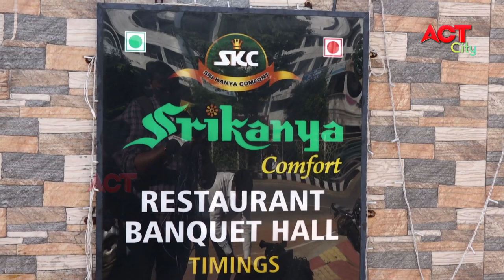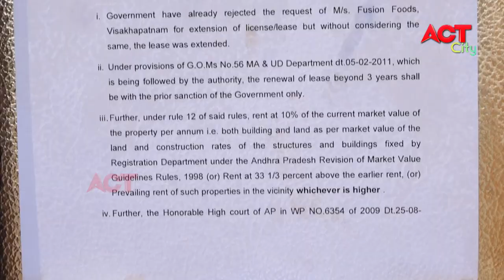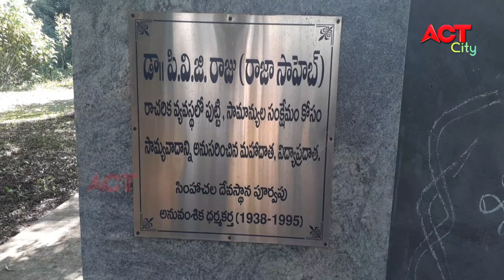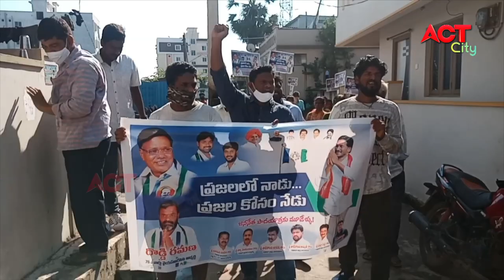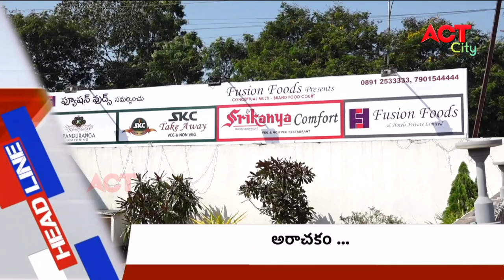MORNING ACT VIZAG NEWS 15-11-2020